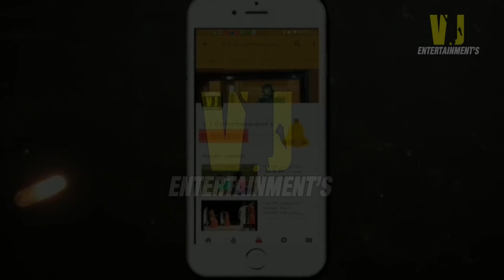|| सुपरहिट मैथिलि छैठ गीत 2018 "अहि के घाट सजाबई लय" SUDARSHAN CHOUDHARY के मधुर आवाज में ||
SONG :- AHI KE GHAT SAJABAI LAI
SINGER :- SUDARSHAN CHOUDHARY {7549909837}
LYRICS :- RANI JHA

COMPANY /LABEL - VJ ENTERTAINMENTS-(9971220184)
GRAPHICS - VJ TEAM

NEW MAITHILI SONG FROM VJ ENTERTAINMENTS (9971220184)